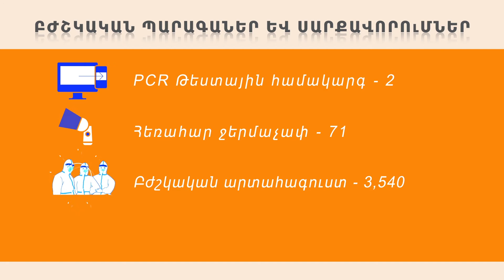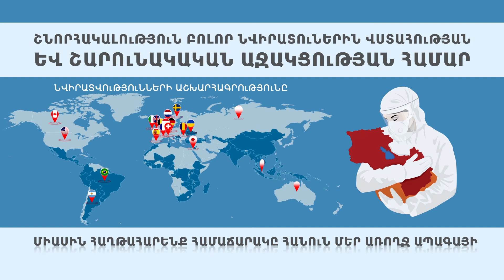«Միասին հաղթահարենք համաճարակը» դրամահավաք–արշավի արդյունքներ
📣Այս տեսանյութն ամփոփում է Հիմնադրամի «COVID-19 Հայաստան. միասին հաղթահարենք համաճարակը» առցանց դրամահավաք-արշավի արդյունքները և իրականացված ծրագրերը:

Շնորհակալ ենք բոլոր նվիրատուներին վստահության և անվերապահ աջակցության համար: Միասին հաղթահարենք համաճարակը հանուն մեր առողջ ապագայի:

📣This video summarizes the results of the "COVID-19. United Against the Pandemic" fundraising-campaign.

We are grateful to all our donors for their trust and continued support. United we can overcome this Pandemic and ensure a healthy future for all!